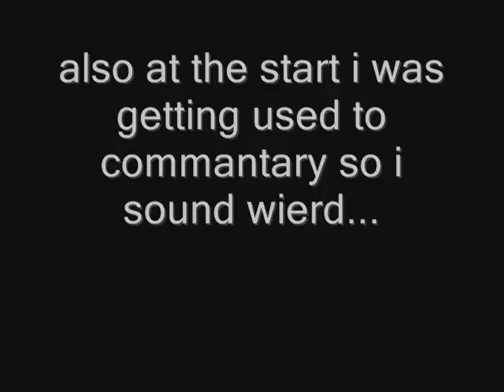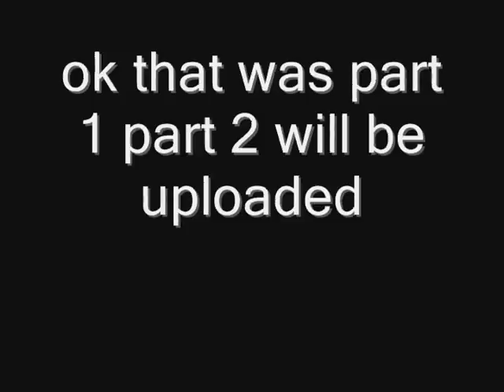rofl castle wars game with commantary ownage...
ok i dont get the poitn of this because i suck at castle wars and im crap at commantary so ye...i fail

runescape is copywrited by jagex ltd